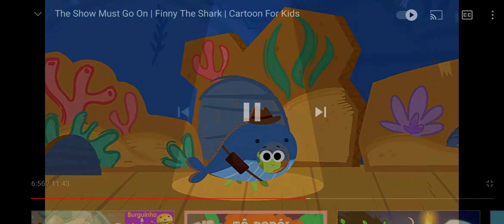where is the book